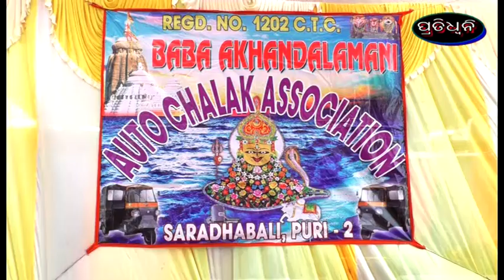ବାବା ଆଖଣ୍ଡଳମଣି ଅଟୋ ଚାଳକ ସଂଘ ପକ୍ଷରୁ ଅନ୍ନ ଛତ୍ର